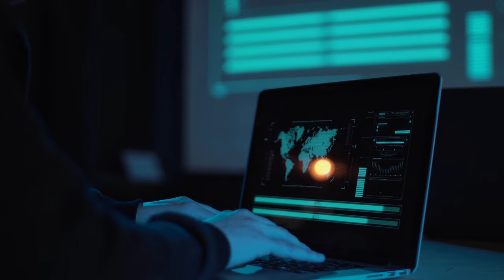D'étranges planètes EXOTIQUES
Merci à nord VPN d’avoir soutenu ce voyage, plus d’info en utilisant le code d'accès « baladementale » Pour nous permettre d'en vivre dans le présent ou simplement nous suivre ailleurs: ►Tipeee

Un immense merci à Alexander Raffinis et David Argemi
et accepté qu’on vous montre certaines de ces créations. Le lien vers sa chaîne
Le second a un coup de patte somptueux pour capturer des pépites dans le logiciel space engine et a aussi bien participé à rendre possible ce voyage.

“Exoplanètes” – David Fossé – Edition Belin
Des catalogues pour trouver des exoplanètes :

Images crédits: Alexander Raffinis et David Argemi
/ Videoblock / Pixabay/ Wikicommons/ NASA / ESA /  ESO Tom Buckley-Houston Andromeda moon / Ron miller